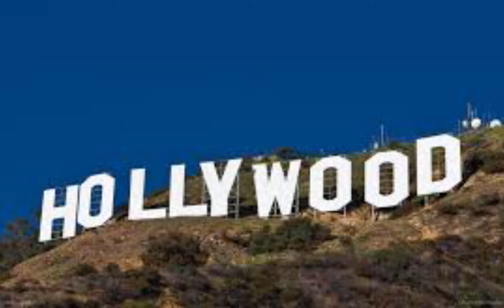¿Amistad o solo Deseo?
Esperamos la ocasión para decirle a ella lo mucho que la queremos y lo perfectos que somos para ella, le explicamos lo mucho que tenemos en común y...la respuesta ya la sabeis: "yo tambien te quiero...pero solo como amigo"